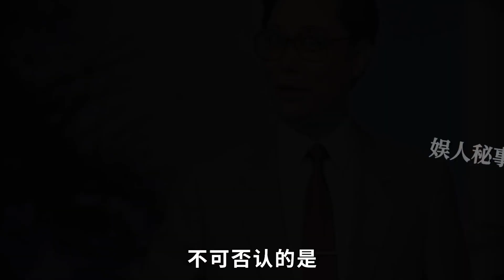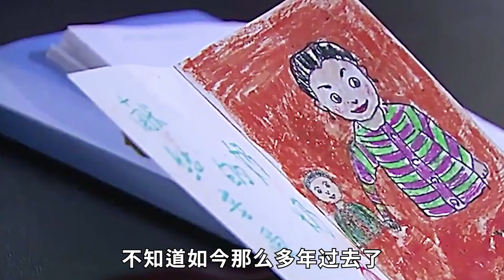丈夫身患绝症却提离婚，宋佳：我还爱他，结果55岁再嫁比利时富商【娱人秘事】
丈夫身患绝症却提离婚，宋佳：我还爱他，结果55岁再嫁比利时富商